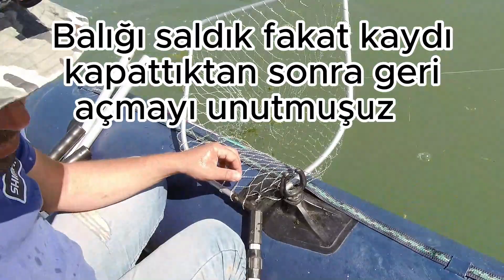BOL AKSİYONLU TURNA AVI l PART 1 l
Herkese merhaba. Bu videomuzda sizlere yaklaşık 30 balık kandırdığımız bir av gününün kaydedilen kesitlerinin bir kısmını paylaşmak istedik. Diğer 2. part da yakında sizlerle. İyi seyirler.

Şişme bot, elektrikli ve benzinli motor, ekipman ve sahte yem için en doğru adres Boats Garage Türkiye Bot Garajı

Mister Twister ürünlerimiz, her türlü avcı tatlı su ve deniz balıklarında maksimum bir şekilde verim vermektedir. Özel balık yağı ve kokusu sayesinde balıkları kendine çeken, kaliteli yumuşak slikonuyla aksiyonu en dibine kadar hissettiren bu slikonları sizde mutlaka denemelisiniz. Sınırlı sayıda, hiçbir yerde bulunmayan stoklarla sadece Boats Garage Türkiye Bot Garajı'nda!!!